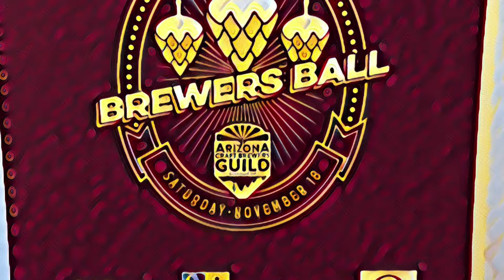The Brewers Ball at Warehouse 215